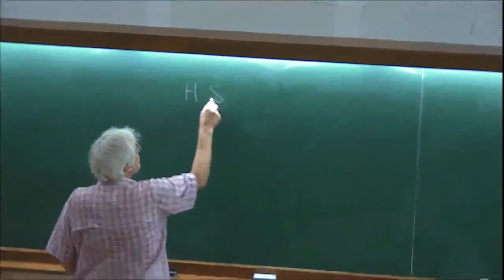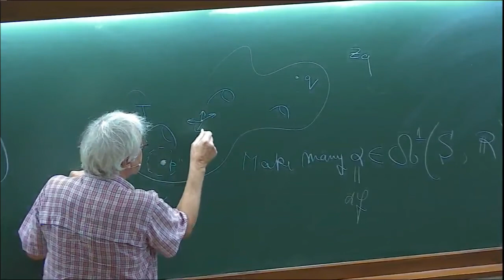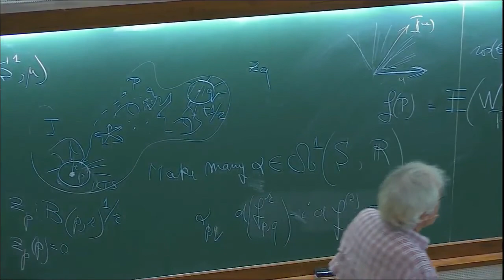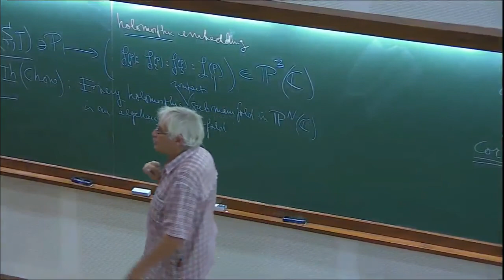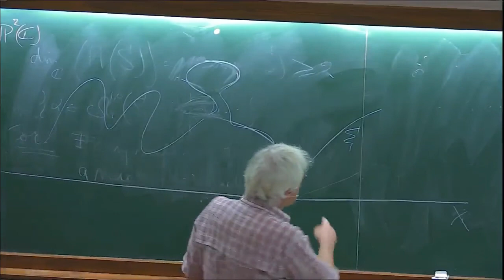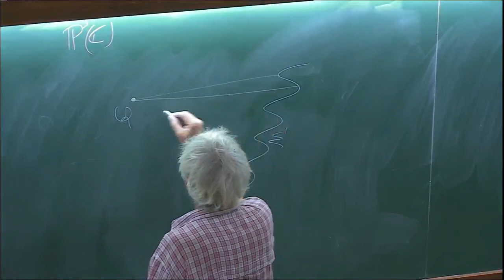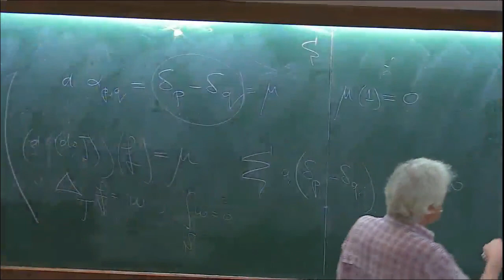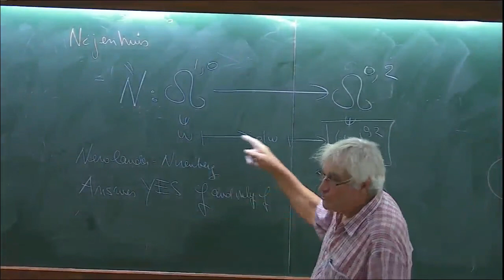Riemann surfaces: algebra, analysis, geometry (Lecture - 04) by Norbert A' Campo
Geometry, Groups and Dynamics (GGD) - 2017

The program focuses on geometry, dynamical systems and group actions. Topics are chosen to cover the modern aspects of these areas in which research has been very active in recent times. The program will have two parts, a pre­school in the first week and an advanced school during the remaining two weeks. The pre­-school will be devoted to covering the necessary background material for the advanced school during the remaining two weeks. The courses for the first week of pre-school include:

Discrete subgroups of Lie groups, by Pralay Chatterjee (IMSc, Chennai )
Introduction to hyperbolic geometry, by Subhojoy Gupta (IISc, Bangalore)
Introduction to Geometric Group Theory, by Pranab Sardar (IISER, Mohali)
Crash course on Riemannian geometry, by Harish Seshadri (IISc, Bangalore)
Teichmüller Theory, old and new, by Athanase Papadopoulos (Univ. Strasbourg, France)
More details of the courses will be given soon on this webpage.

The advanced school will consist of courses aimed at graduate students and young researchers who are either working or want to work in the broad theme of the program. The courses will be supplemented by a few research level surveys and lectures by some eminent experts in the field. These supplementary lectures are meant to connect the topics of the advanced school to cutting edge research to open new horizons of research for the participants of the school.

The following courses and mini courses for the two-week advanced school have been planned.

Riemann Surfaces and the Absolute Galois Group, by Norbert A'Campo (Univ. Basel, Switzerland)
Hierarchically hyperbolic space, by Jason Behrstock (CUNY, USA)
Projection Complexes, by Mladen Bestvina (Univ. Utah, USA)
Geodesic flow of the Weil­Petersson metric, by Keith Burns (Northwestern Univ., USA)
Growth in groups, by Rostislav Grigorchuk (TAMU, USA)
Higher Teichmüller Theory, by Francois Labourie (Univ. Nice, France) and Misha Kapovich (Univ. Davis, USA)
Boundary theory of hyperbolic groups, by Mahan Mj. (TIFR, India)
Geometrically infinite Kleinian groups, by Ken'ichi Ohshika (Osaka Univ., Japan)
Deformation of complex hyperbolic lattices, by Pierre Will (Univ. Grenoble, France)
There will be some expository lectures as well. The program is followed by ICTS discussion meeting : Surface Group Representations and Geometric Structures.

0:00:00 Geometry, Groups and Dynamics (GGD) - 2017
0:00:08 Riemann surfaces: algebra, analysis, geometry (Lecture - 04)
0:00:20 Exercise
0:01:38 Corollary
0:15:47 Definition of harmonic function
0:22:27 Holomorphic embedding
0:24:15 Theorem (Chow)
0:32:09 Proof for real surfaces in P2(C)
0:40:00 Graph
1:00:56 Harmonic function
1:01:34 Exercises
1:08:50 Newlander-Nuremberg